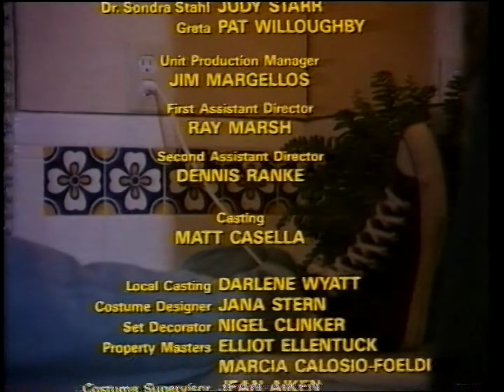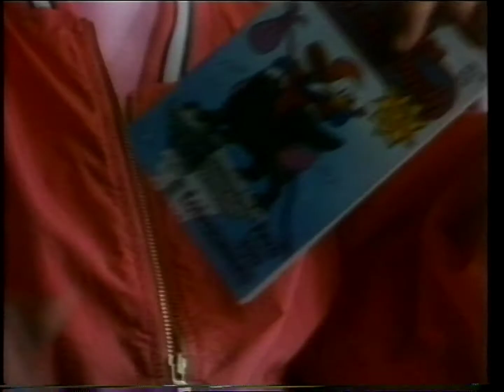Not Quite Human German VHS Closing (Disney) 1988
Here are the list of contents inside this VHS closing:
1. Not Quite Human outro
2. Walt Disney Comics promo